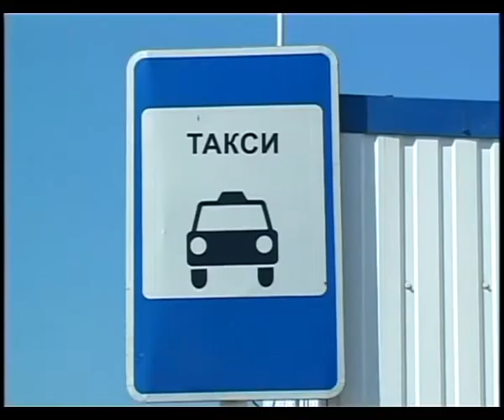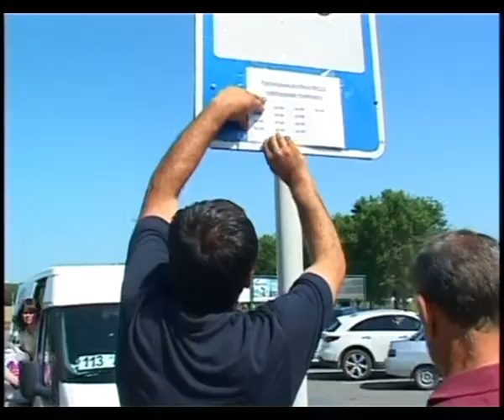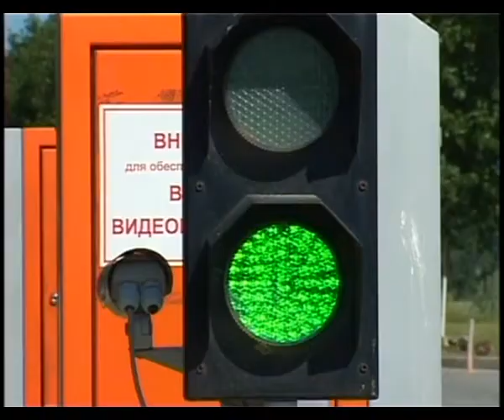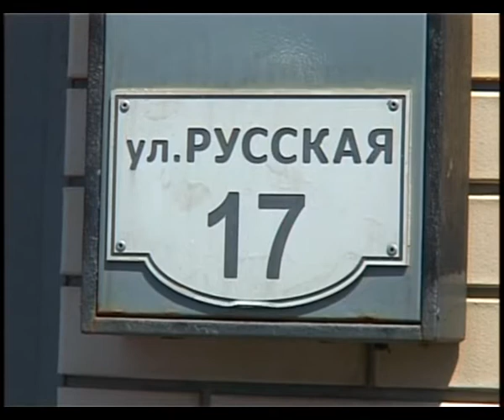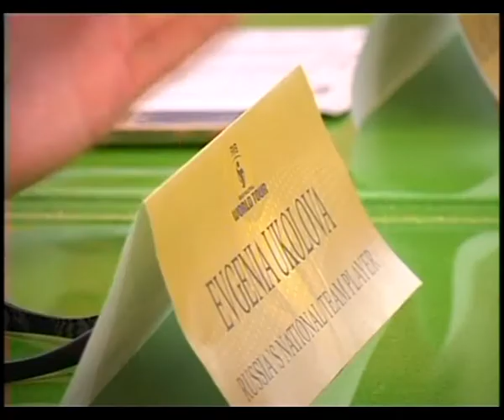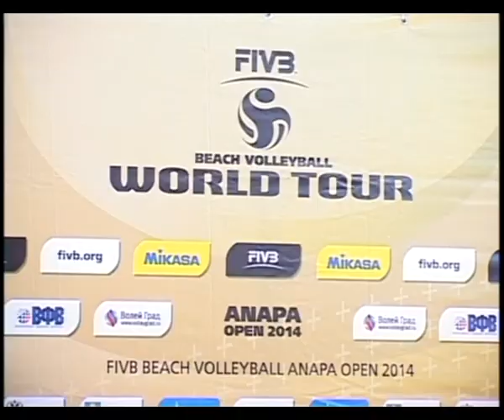Новости "Анапа Регион" от 29 мая 2014 года